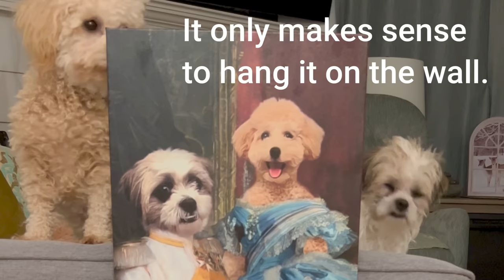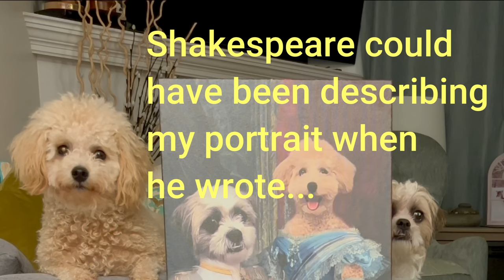Toy Poodle Shih Tzu Painting & Shall I Compare Thee Dog Poetry Reading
The sonnet Kiku quotes from at the end of the video:

Sonnet 18: Shall I compare thee to a summer’s day?